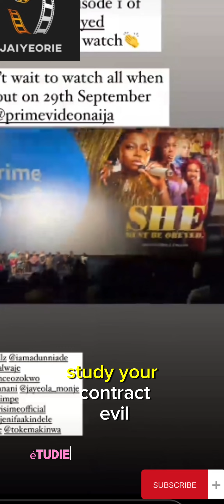Omowunmi Dada takes fans to She Must Be Obeyed movie premiere